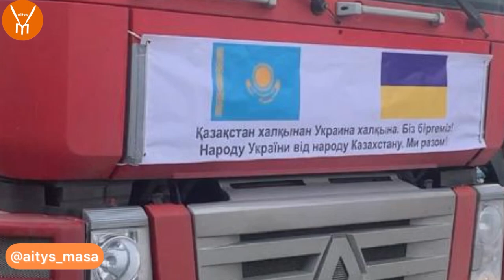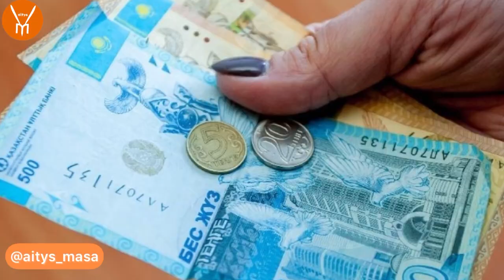Путин көмекке әскер шақырды. Соғыстың 15 -күні не болды? Сарапшылар пікірі.